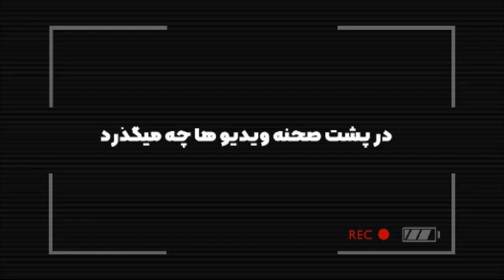( EP0182 ) سهیل اقتصادی پشت صحنه پارت چهار